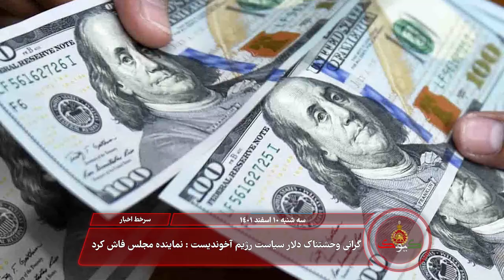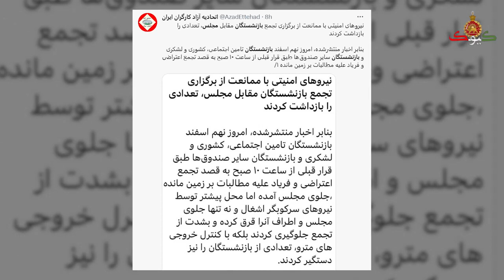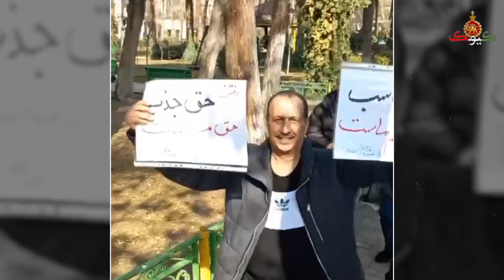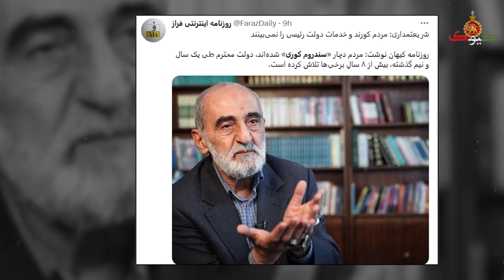ویدیوی نطق نماینده مجلس: چه بلایی دارید سر مردم میارید